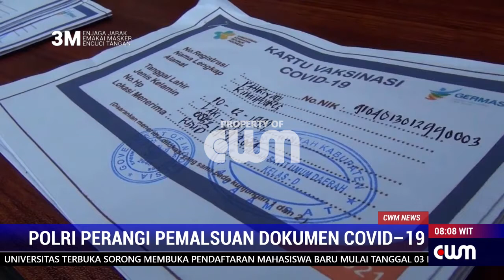POLRI PERANGI PEMALSUAN DOKUMEN COVID – 19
POLDA PAPUA BARAT INSTRUKSIKAN JAJARANNYA UNTUK MENINDAK TEGAS PARA PELAKU PEMALSUAN  DOKUMEN  COVID – 19 DAN DI PROSES SESUAI ATURAN HUKUM YANG BERLAKU.